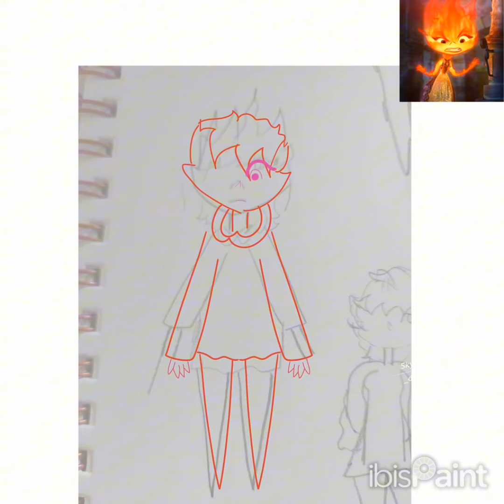Elemental Oc SPEEDPAINT //🧡💛🔥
Heyyy
Hope you are doing well ^×^
Here is a Speedpaint of my Elemental oc
I love this movie sm
I used
Ibispaintx
Capcut